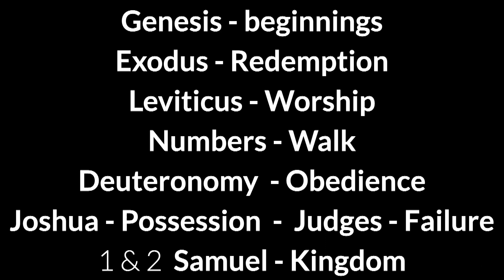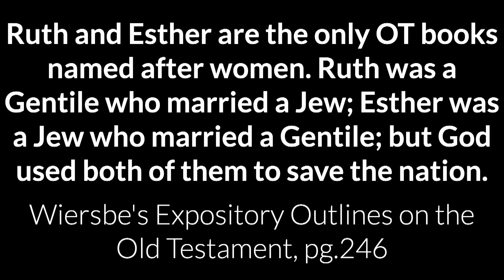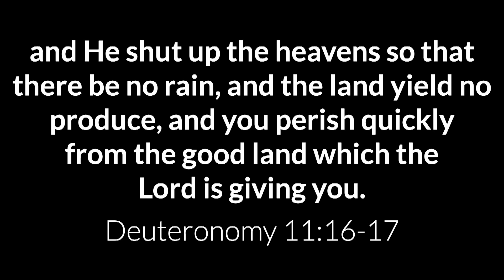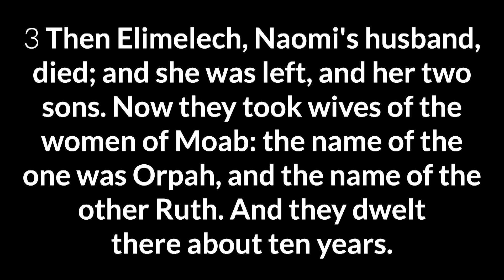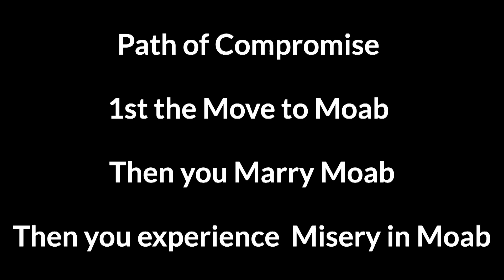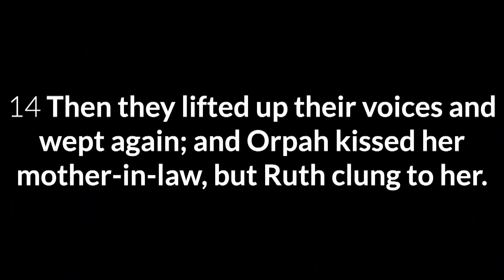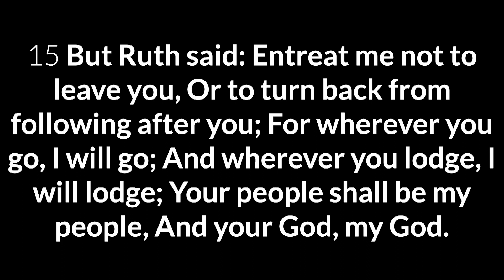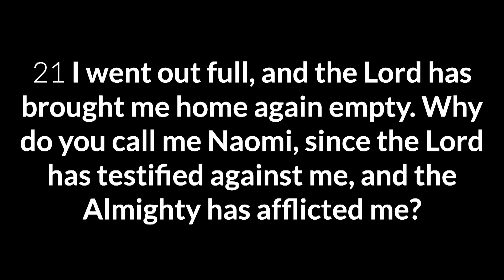Ruth 1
A study in Ruth 1 from our Midweek Service at Harvest Fellowship with Pastor Paul Mowery.